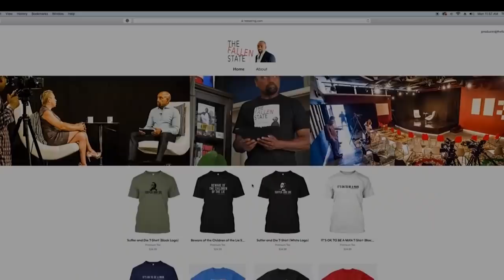Is Adult Film Star Ron Jeremy a MORAL Man? (Highlight)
In this episode highlight of TheFallenState TV, host Jesse Lee Peterson interviews adult film star Ron Jeremy.

ALT. MEDIA